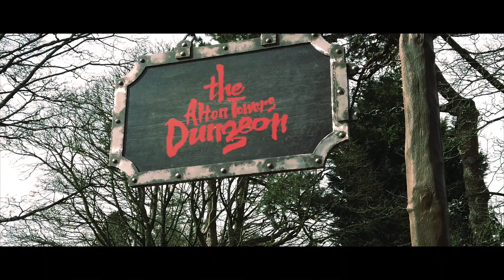Alton Towers Opening Weekend 2019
Welcome to the opening weekend of Alton Towers. We have produced a cinematic montage of our weekend visit. Covering coasters, hotels and many more things. Alton Towers operationally, reliability had a great opening weekend. All of this footage was shot over two days.